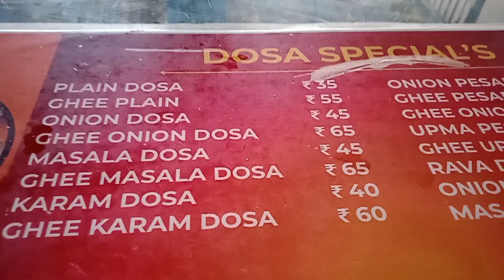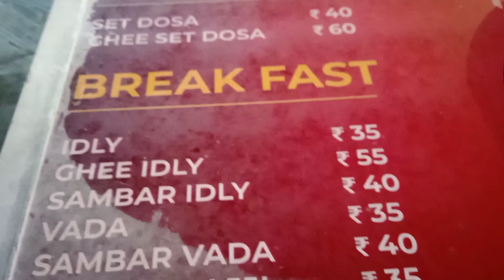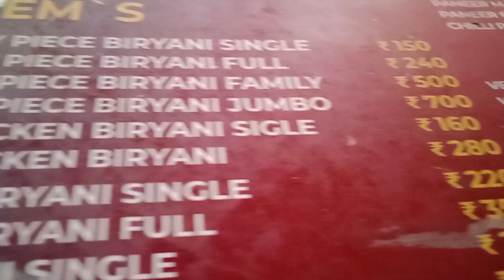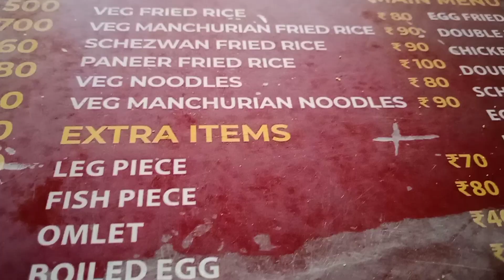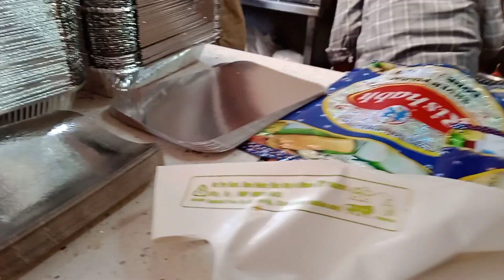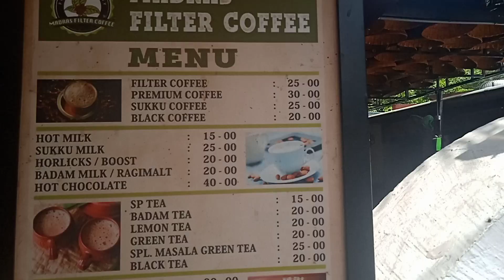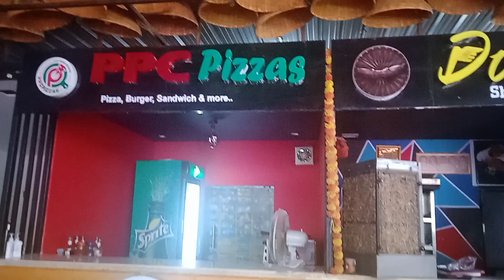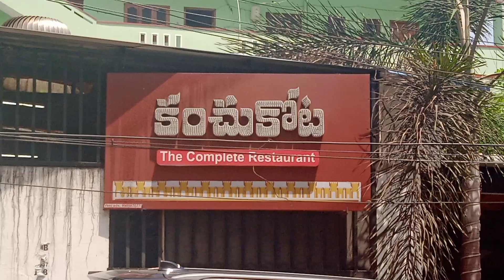😍Best Non Veg Breakfast Paratha Natukodi,Idli Paya,Ghee Karam Dosa,poori,upma, Lunch...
😍Best Non Veg Breakfast Paratha Natukodi,Idli Paya,Attlu Chicken,Fish Pulusu,Ghee Karam Dosa,poori,upma, Lunch...

Kanchukota Foods
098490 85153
Address
2-22-310/61c & 62c, HMT Colony, Near Arjun Theater, Bhagya Nagar, Kukatpally Housing Board Colony, Hyderabad